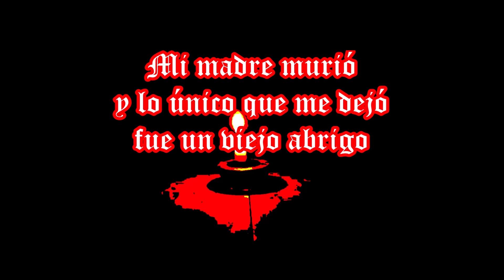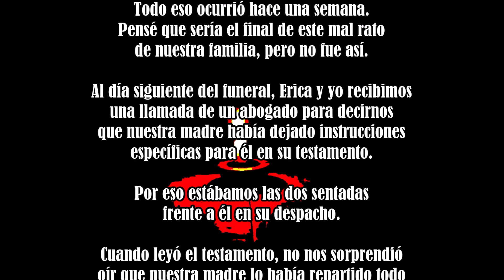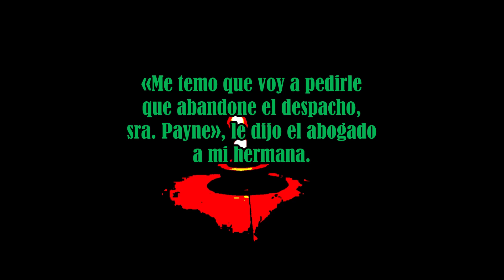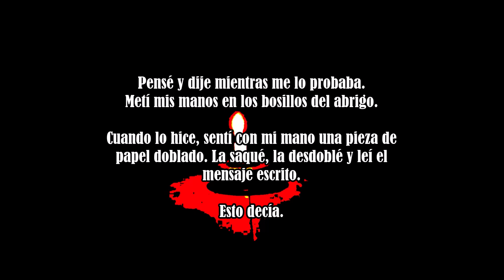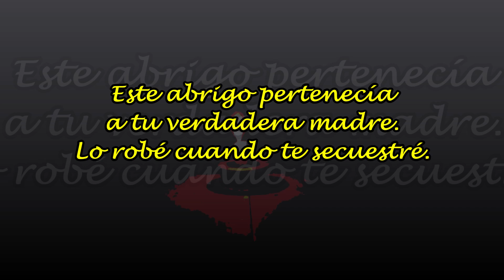r/shortscarystories: Mi mamá murió y lo único que nos dejó fue un viejo abrigo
Podcasty version, like the others